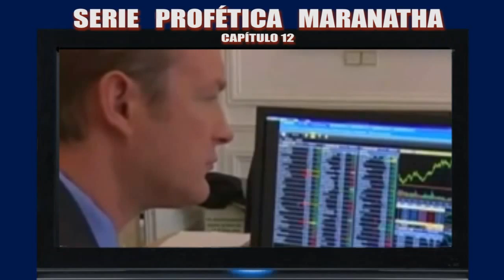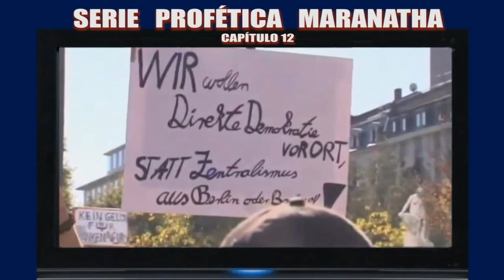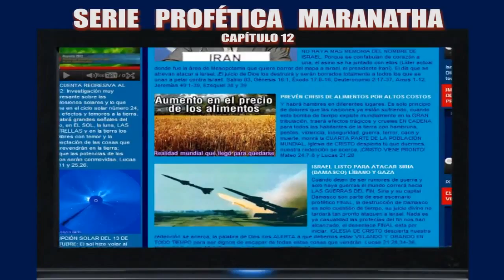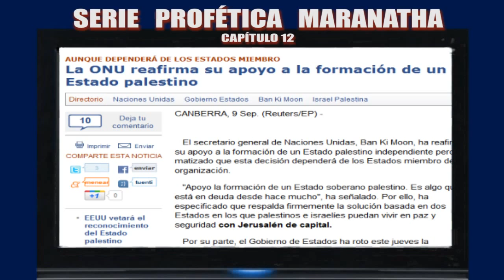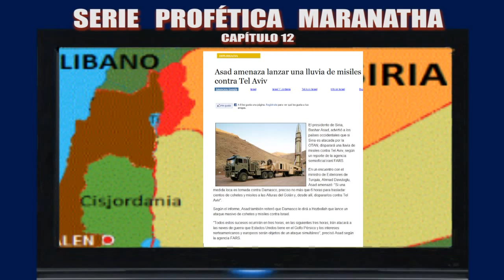12 PROFECIA SALMO 83 GUERRA EN MEDIO ORIENTE